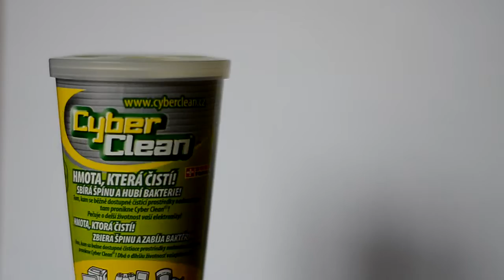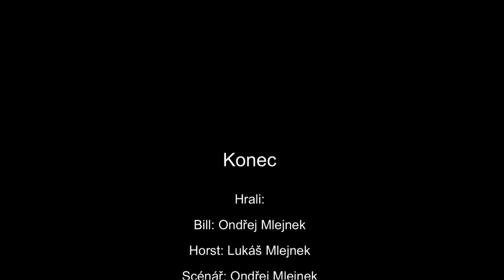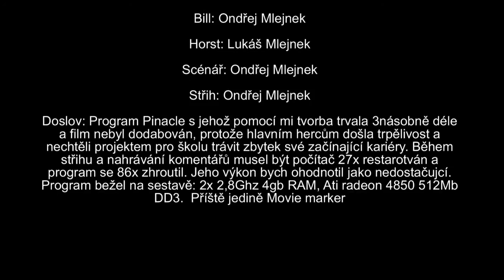Cyber clean čistící hmota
Školní projekt na otestování čistící hmoty cyber clean